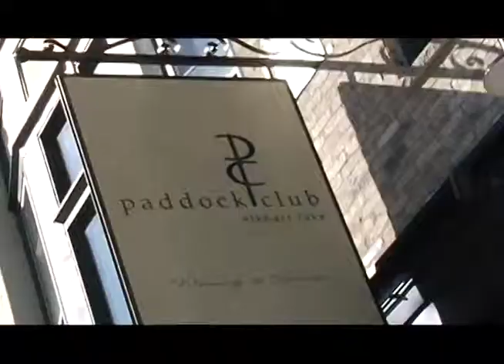Wisconsin Foodie - Season 2 - Elkhart Lake Farmer's Market & Paddock Club